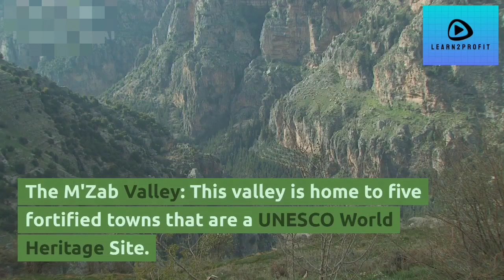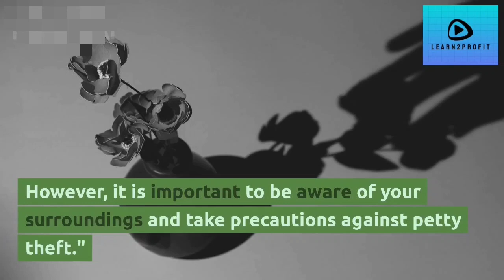How you can spend your year-end vacation in Algeria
Looking for a unique and unforgettable year-end vacation destination? Look no further than Algeria! This beautiful country in North Africa has something to offer everyone, from stunning desert landscapes and ancient ruins to vibrant cities and delicious food.

In this video, I share my top tips for planning the perfect year-end vacation in Algeria. I cover everything from the best places to visit to the expected cost of a 10-day trip. I also share my own personal experiences and recommendations, so you can make the most of your time in this amazing country.

Whether you're looking for a relaxing beach vacation, an adventurous desert safari, or a cultural immersion experience, Algeria has you covered. So what are you waiting for? Start planning your year-end vacation today!

**Here are some of the keywords you can use in your description:**

year end vacation
Algerian Sahara
Hoggar Mountains
Tassili n'Ajjer Mountains
Biskra Oasis
M'Zab Valley
budget-friendly
tips for planning a trip
travel vlog